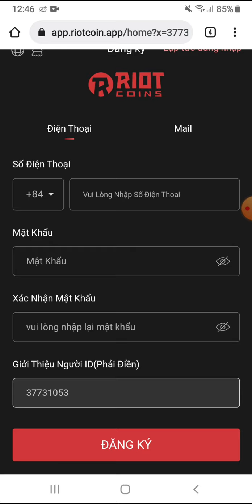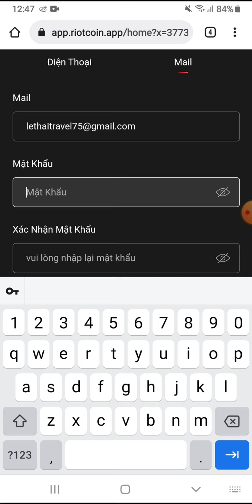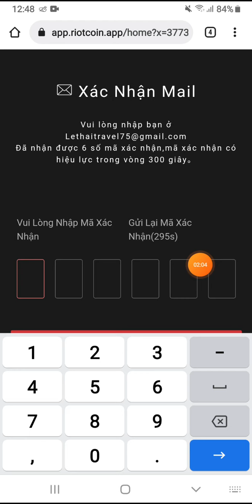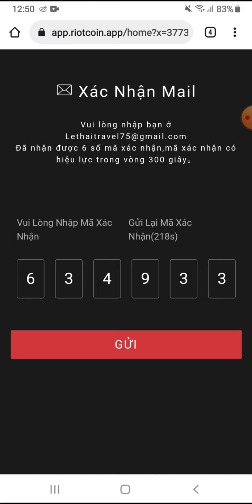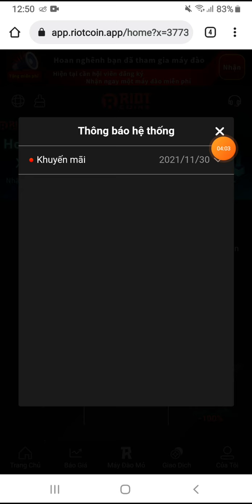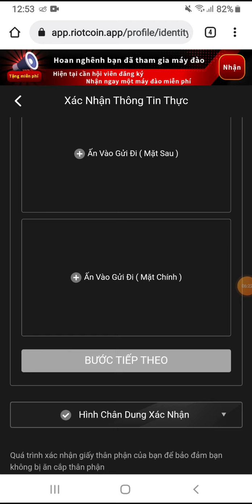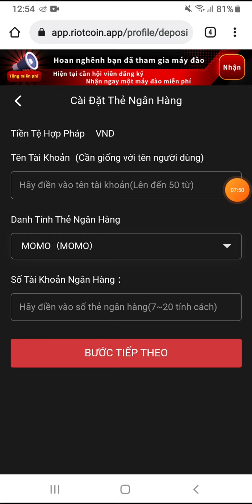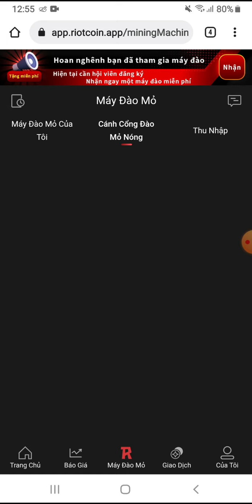App đào đồng RIOTCOIN. Đk và KYC thành công, tặng ngay máy đào 50$/24h. 1/12 List sàn mở cổng rút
Kèo Hot Cơ hội x100 x1000 không thể bỏ qua. Nhanh tay đừng bỏ lỡ. Đã list trên Poocoin

DỰ KIẾN LIST PANCAKESWAP VÀ HOTBIT 30/11
💯LEGOFI METASERVE 💯
Tổng cung 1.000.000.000 LEGO bán ra 20% pre sale
Nếu bạn đã bỏ lỡ cơ hội xxx raca thì đây là cơ hội cho các bạn sửa nhé .
🚀Link Mua : sao chép 👇 link dưới

💯Có thể mua bằng 2 ví .Trusl wallet hoặc Meta mask (sử dụng mạng Binance Smart Chain - BSC)
-👆 Dán link vào mục tìm kiếm Dapps trên ví Trust Wallet
-👆Dán link vào trình duyệt của ví Meta mask
👆- Nhớ chọn mạng Binance Smart Chain
👆- Bấm GENERATE LINK để tạo link ref giới thiệu

Thêm Contract vào ví và kiểm tra:0x017e00b42A26316ef8AB19EE48552C92b89162Ab

Kèo xổ số cơ hội x10 x100. Hướng dẫn mua IDO round 4 token MUSK